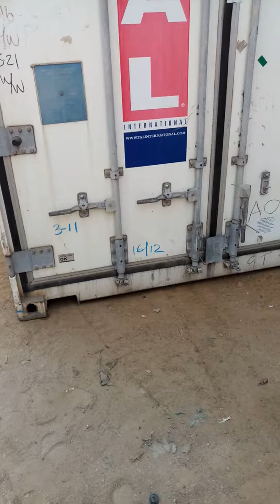Refer container work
Ticnician